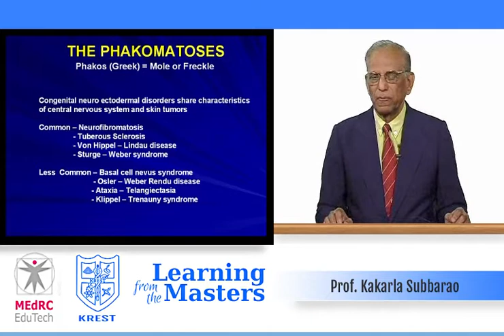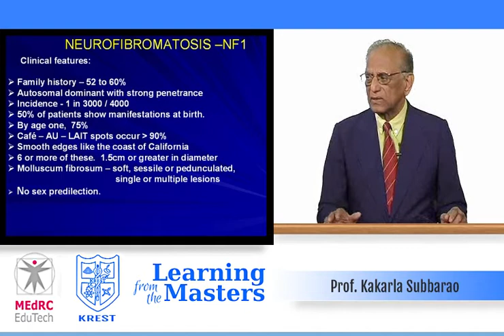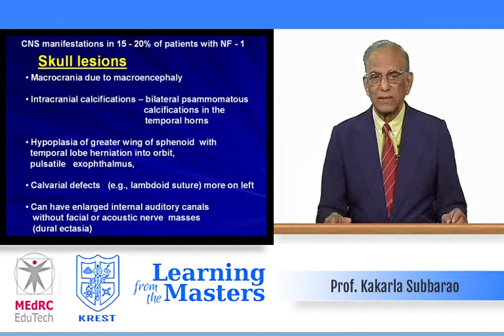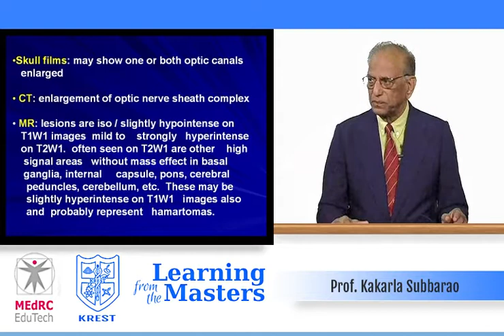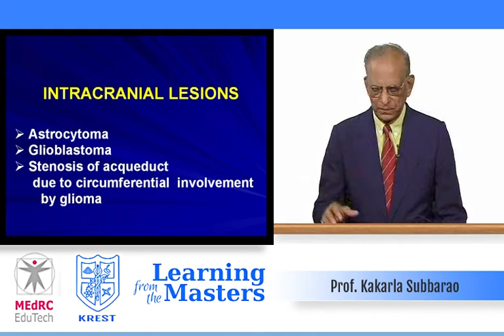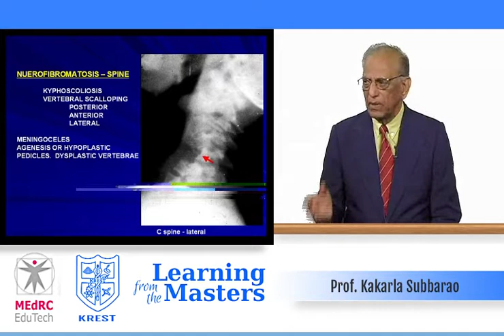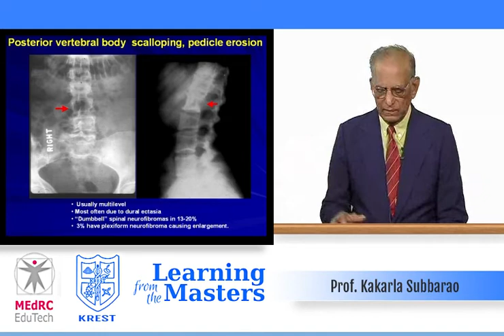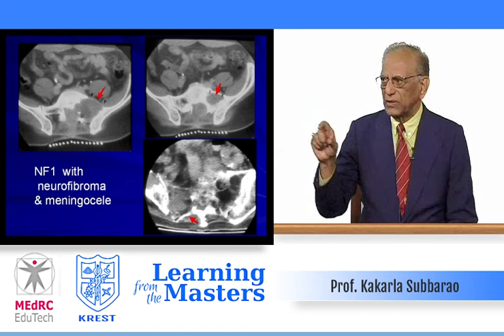Imaging Spectrum in Neurofibromatosis 01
Part of a series of lectures aiming to Immortalize Great Teachers.
Radiology Lectures by Prof Kakarla Subbarao, KREST, Hyderabad.